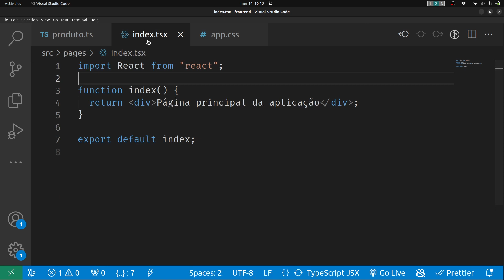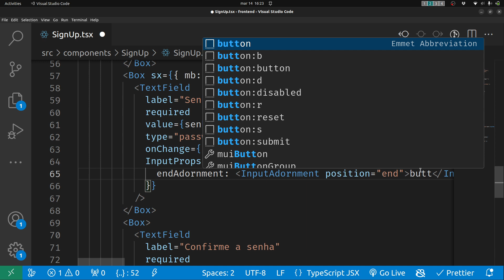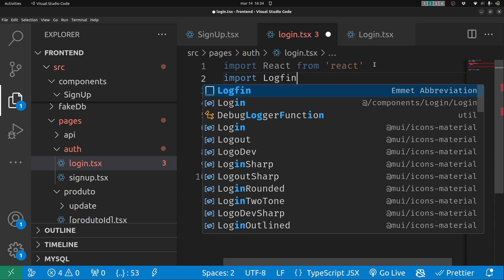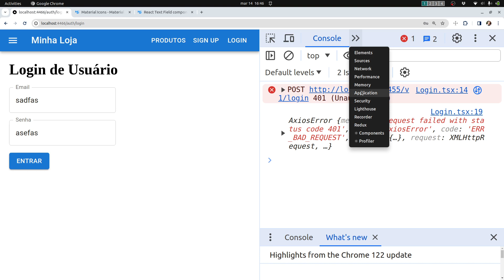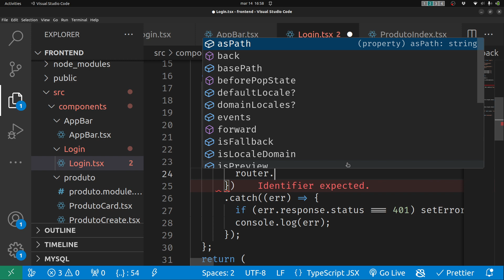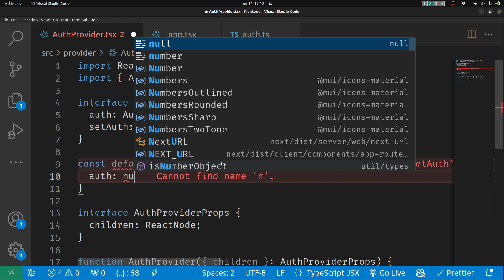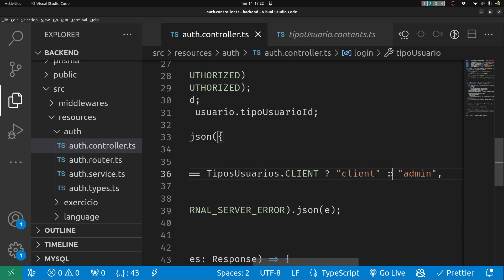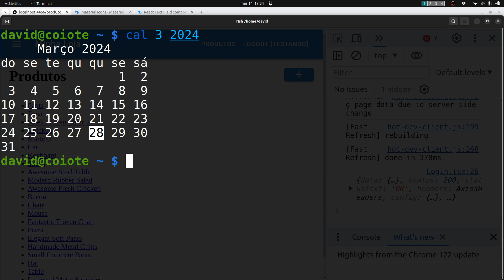React/Next.js - Aula 05